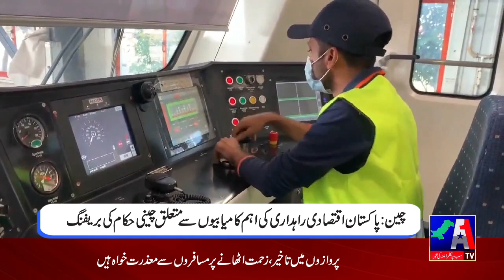China Report | A1Tv | 12 October 2023